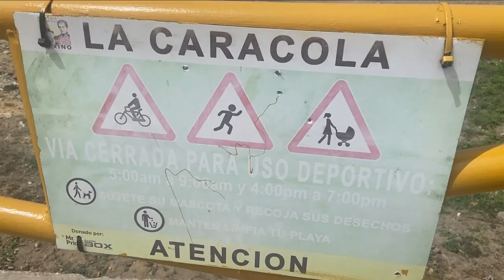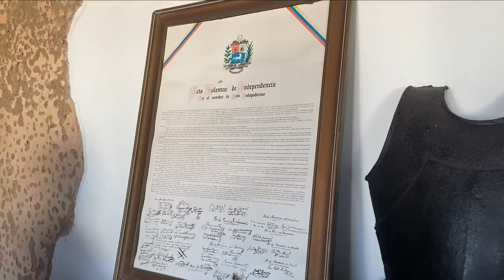Lugares que TIENES QUE VISITAR en la ISLA DE MARGARITA - Lugares turísticos en Margarita Venezuela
La isla de Margarita en Venezuela cuenta con muchos lugares historicos, paisajes hermosos, playas indescriptibles y lugares en general por visitar. Lugares turísticos en la Isla de Margarita. En este video alquilamos un vehículo y visitamos lugares que sí o sí tienes que visitar en la Isla de Margarita. Entre los lugares que visitamos está la playa La Caracola, El Faro Punta Ballena, Playa el Yaque, La Casa-Museo de Pepe Garcia, Centro Comercial Sambil Margarita, Isla de Cubagua y el Fortín de la Galera. Estos son solo algunos de los lugares turisticos y algunas de las cosas que hacer en la hermosa Isla de Margarita.

0:00 Intro
0:58 Playa la Caracola
3:09 Alquiler de vehículo
4:28 Castillo San Carlos de Borromeo
10:03 Faro Punta Ballena de Pampatar
13:05 Casa Museo de Pepe García
16:17 Centro comercial Sambil Margarita
16:47 Playas y playa el Yaque
18:42 Isla de Cubagua
20:31 Fortín de la Galera